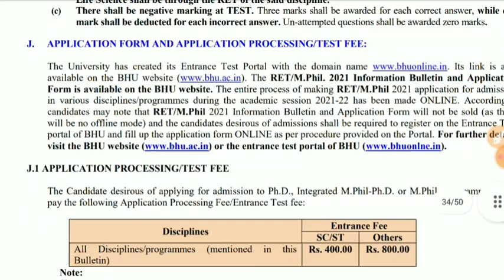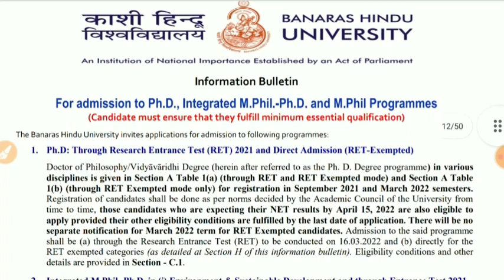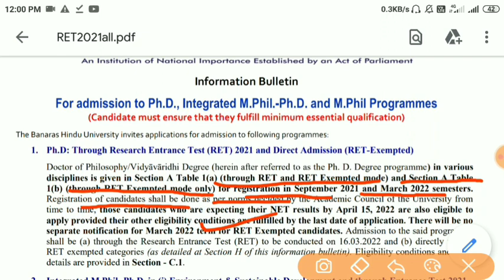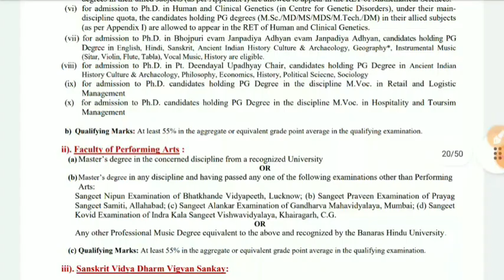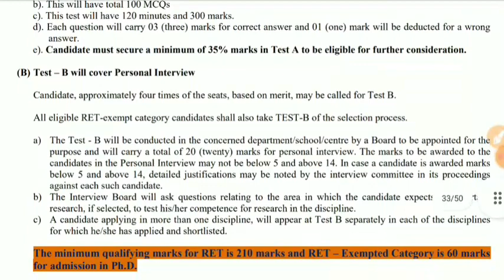BHU PhD Admission 2021 | Application started | BHU RET 2021 | Latest PHD Admission Notification 2022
Hello Friends
welcome to Constance Mind🙏

STUDY MATERIAL FOR BHU RET BANARAS HINDU UNIVERSITY IN ECONOMICS [SET OF 7 BOOKS] WITH MODEL QUESTION PAPERS + TOPICWISE ANALYSIS + MCQ QUESTIONS + SPECIAL PRACTICE SET

***WRITTEN ACCORDING TO LATEST PATTERN OF THE EXAMINATIONS ALL INDIA.

***ALL SECTIONS ARE THOROUGHLY EXPLAINED WITH AMPLE SHORT.

***MCQ QUESTIONS WITH THEIR ANSWERS AND EXPLANATIONS AS WELL.

***5000+ MCQ ARE SOLVED WITH EXPLANATIONS 20 MODEL PAPERS ALL SOLVED ARE ADDED.

***SELECTIVE PREVIOUS YEAR PAPERS ARE SOLVED SUGGESTION PAPERS ALSO ADDED TOPICS COVERED ARE AS FOLLOWS.